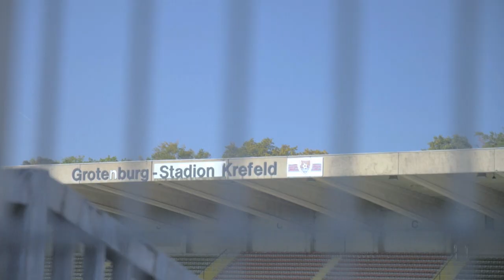Lukas Königshofer im Krefeld Check!! Haltestelle #30- Folge 1. mit Lukas Königshofer.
Der Torwart Lukas Königshofer stellt sich der Krefeld Challenge und zeigt wie gut er schon Krefeld kennt. Die Fragen von Keeperacademy Chef Sven beantwortet  Lukas ganz offen und gibt exklusive Einblicke in sein Leben.  Am Ende gibt es noch ein geiles Gewinnspiel also bis zum Ende dran bleiben

GEWINNSPIEL:

Schreibt in die Kommentare warum ihr die Handschuhe von Lukas gewinnen solltet.

Danke an den KFC Uerdingen